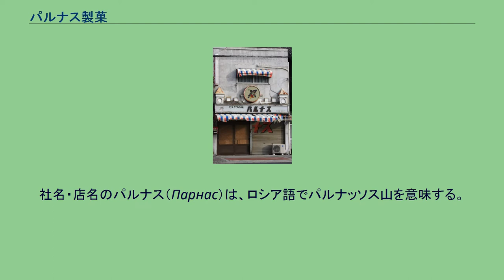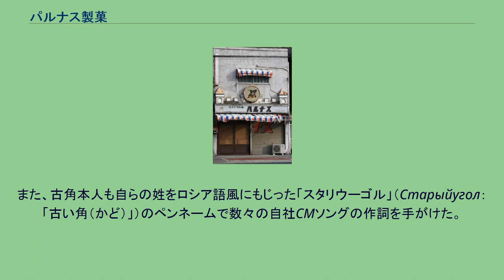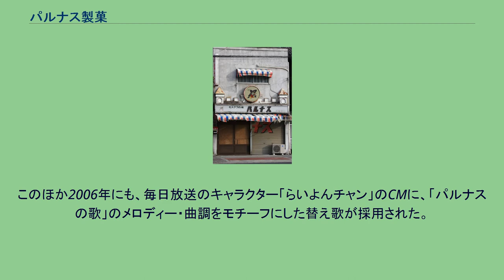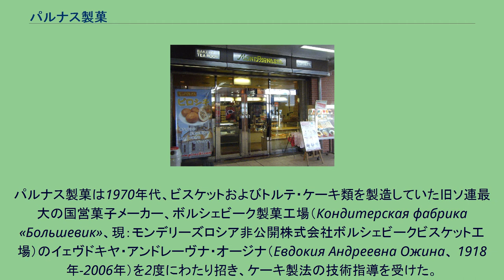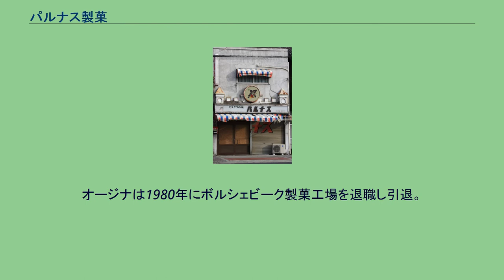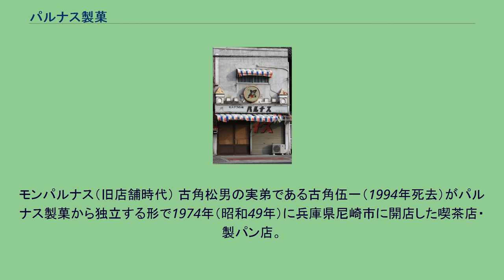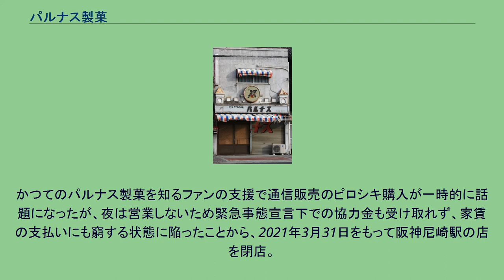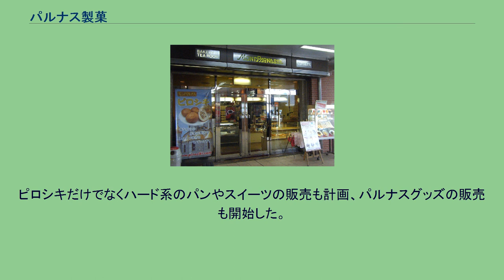パルナス製菓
パルナス製菓株式会社（パルナスせいか）は、かつて近畿地方を中心に洋菓子製造・販売を行っていた食品メーカー。
本社は大阪市北区で、後に大阪府豊中市上津島2丁目に移転した。
2000年（平成12年）に事業を停止し、2002年（平成14年）に企業清算して解散した。
社名・店名のパルナス（Парнас）は、ロシア語でパルナッソス山を意味する。
本項目ではパルナス製菓から独立して営業している店舗「モンパルナス」についても説明する。
現存する旧パルナス特約店跡。
円形の内照式看板に描かれているのが『ネズナイカの冒険』主人公がモデルとなったマスコット・キャラクター「パルちゃん」（2011年撮影、大阪市生野区） 兵庫県加西市出身の古角（こかど）松夫（1923年 - 2004年）が1947年（昭和22年）に神戸市で創業した（後に大阪府に本社を移転）。
1952年に株式会社化。
ロシア風ケーキや「クレーモフ」（ロシア風シュークリーム）などの菓子、「パルピロ」（ピロシキ）といったロシア風調理パンを製造・販売した。
最盛期の従業員は500人あまりで、近畿地区、その多くは兵庫・大阪に200店以上の直営店と特約店を展開した。
ロシア風菓子の製造販売を始めたのは、第二次世界大戦後の砂糖販売統制解除を受けて洋菓子店を開いた際、ドイツ菓子やフランス菓子といった一般的な洋菓子店と異なる独自のカラーを打ち出そうとしたためで、開業にあたっては当時のソ連対外文化交流協会から菓子の資料を取り寄せるなどした。
古角は晩年に新聞社の取材に対し、帝政ロシア時代の小説家レフ・トルストイの大河小説『戦争と平和』で描かれたような、豪華な食文化の再現を考えていたと述べている。
また同社に技術指導を行ったボルシェビーク製菓工場職長（当時）のイェヴドキヤ・オージナによると、古角は戦時中日本海軍に従軍し、復員前に乗船したソ連船内でウォッカとレバー入りピロシキを口にしたのがロシア料理との出会いだったと話していたという。
日ソ国交回復直後の1957年にはソ連を訪れてモスクワのレストランや菓子工場を視察し、帰国後には「モスクワの味」を自社のキャッチコピーとしてPRに務め、広く知られるようになる。
1970年には日本万国博覧会ソ連館のレストラン「レストラン・モスクワ」を受託運営し、その後は大阪・神戸・東京で「レストラン・モスクワ」および「レストラン・パルナス」を営んだ。
洋菓子需要の落ち込みや同業他社との価格・販売競争激化で売上高の減少が続いたことから、黒字・無借金経営を維持しつつ1990年代末に事業の縮小・整理を進め、1998年に工場を閉鎖し、2000年9月には最後まで唯一営業していた喫茶店併設の直営店「パルナスブッフェ曽根店」（豊中市曽根東町、阪急宝塚本線曽根駅近く）の閉店をもって全店舗の営業が終了。
2002年（平成14年）3月に企業清算を終了し解散した。
事業整理に入る直前の1996年当時の直営店は、洋菓子店27店舗、喫茶店「パルナスブッフェ」7店舗であった。
豊中市上津島の本社工場（阪急神戸本線園田駅の北東にあった）は2001年（平成13年）に解体され、跡地は分譲宅地となった。
古角は企業清算にともなう残余財産の分配で、2003年に長者番付の全国33位に一度だけ公示された。
古角は出身地の加西市に、キャラクター人形、CMソングのレコード、製品の運搬用トレーなどパルナス製菓に関連する物品と、ロシアの民芸品、絵画などの個人コレクションを寄贈した。
これらの品々は、2003年に同市で開かれた「パルナス展&古角松夫コレクション展」で一般公開されたのをはじめ、有志主催の回顧展でたびたび公開されている。
菓子・パン分野における商標「パルナス」はパルナス製菓の登録商標だったが、商標権消滅後の2007年8月に東京都小平市の個人が新たに商標として出願し、2009年2月に登録された。
一方、古角の出身地加西市の有志が、キーホルダーやTシャツ類、衣服用バッジなどに用いる商標として、旧パルナス製菓が使用していた「パルナス」ロゴタイプおよび「パルちゃん」図案のマーク（パルナスマーク）を2017年6月に出願し、2018年1月に登録された。
パルナス製菓は、1958年から「モスクワの味」のキャッチコピーを打ち出したユニークなCMソングとテレビコマーシャルを次々に制作し、近畿圏...